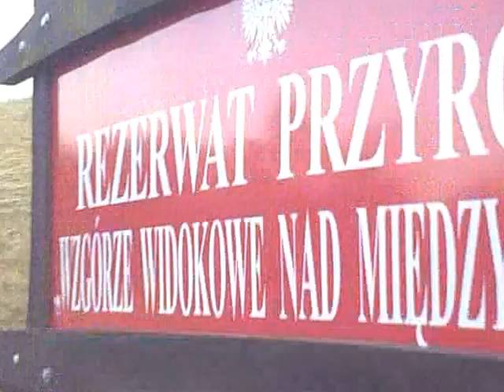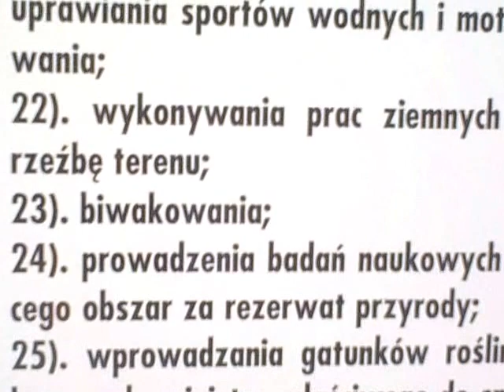Szczecinie Rez. Wzgórze Widokowe Międzyodrze Morenka 2012 05 01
Międzyodrze Morenka województwie zachodniopomorskim, w powiecie polickim, w gminie Kołbaskowo
Rezerwat przyrody Wzgórze Widokowe nad Międzyodrzem